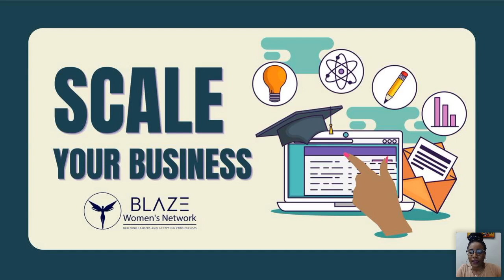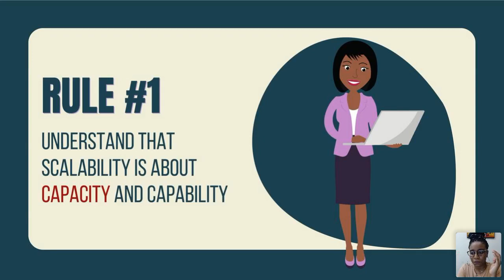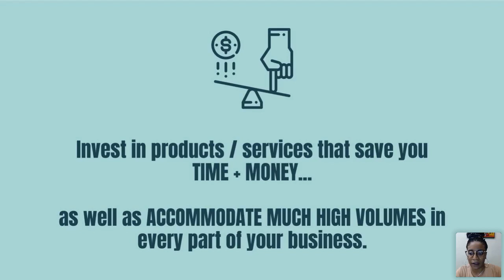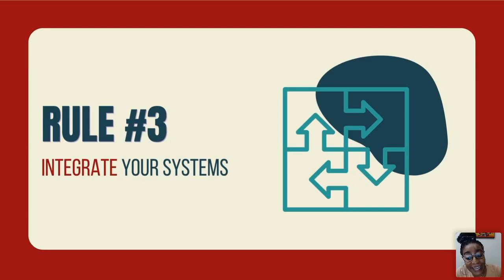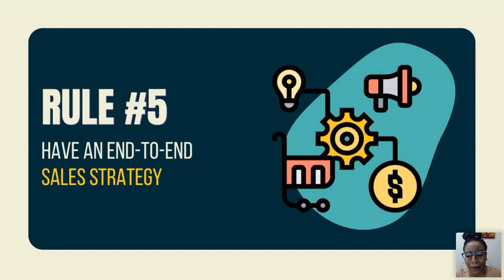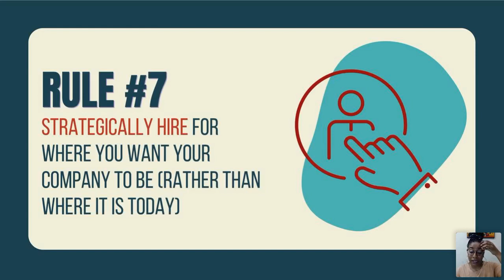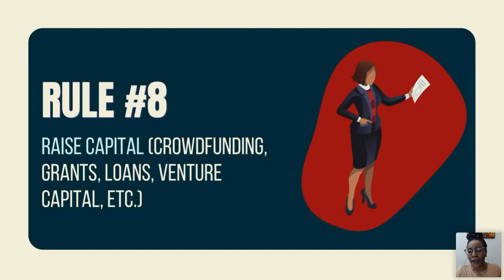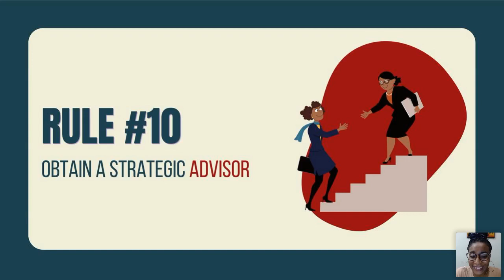How to Scale Your Business | Blaze Group